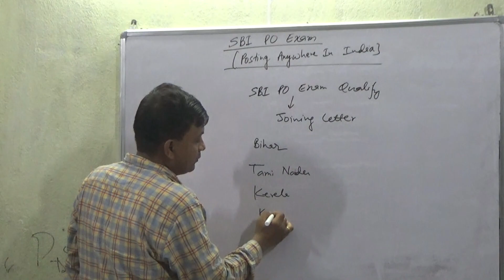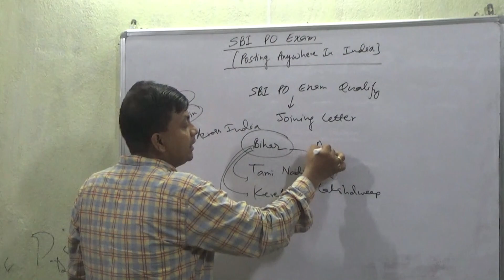SBI PO Exam - Posting Anywhere in India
In this video we will learning all about the SBI PO Exam Posting Anywhere in India